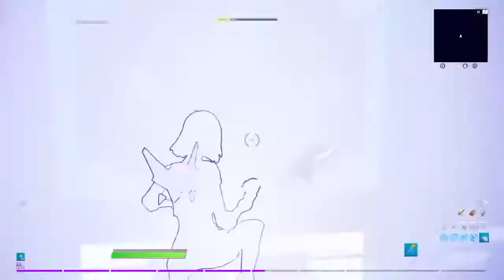New infulltraiter lexa style